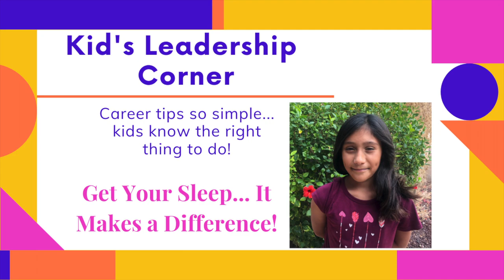Get Your Sleep... It Makes a Difference!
Do you think you can get by without 8 hours of sleep? Maybe you can... but are you performing your best?

Some career lessons are so simple... Kids know the right thing to do!

* Emerging Leaders (Career Success for Young Professionals)
* Professional Women (Helping Women Rise with Confidence & Grace)